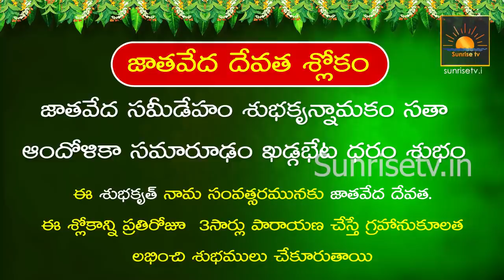Mesha Rasi Phalalu 2022- 23 | Ugadi Panchangam 2022 Subhakruth Ugadi Rasi Phalalu | Kameswara Sarma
Description : Mesha Rasi Phalalu 2022- 23 | Ugadi Panchangam 2022 Subhakruth Ugadi Rasi Phalalu | Kameswara Sarma